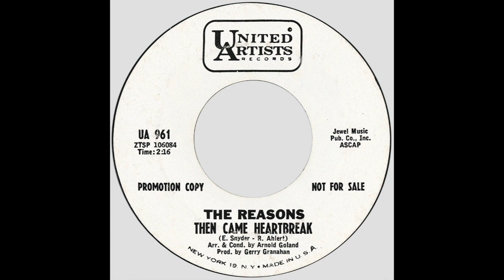Reasons – “Then Came Heartbreak” (UA) 1965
Written by Eddie Snyder and Richard Ahlert. Arranged by Arnold Goland and produced by Gerry Granahan.

Another one of the great productions on UA courtesy of Gerry Granahan in the 60s. The Reason were a short lived girl group, releasing four singles on UA, each arranged by Arnold Goland and produced by Gerry Granahan.

“Then Came Heartbreak” was also recorded by label mates, the Jive Five. That version was arranged by Horace Ott and produced by Otis Pollard.